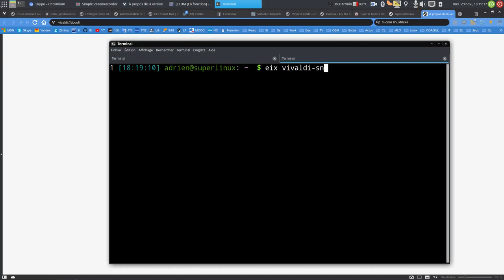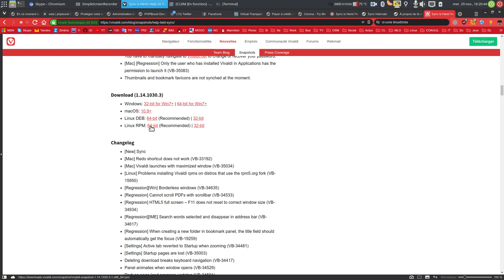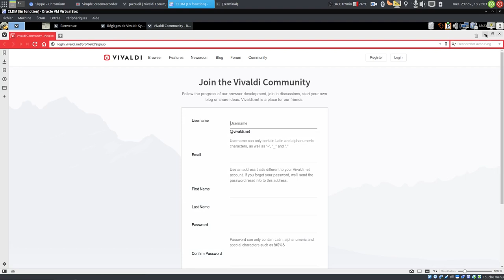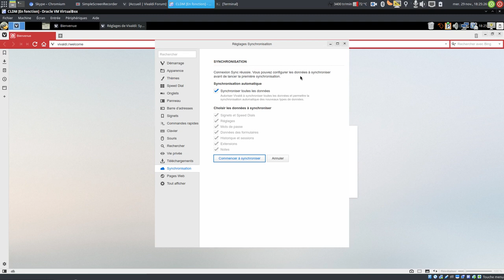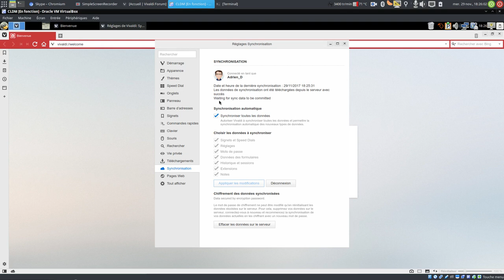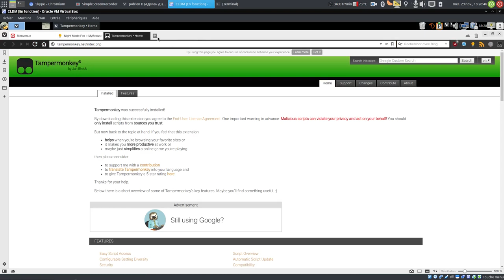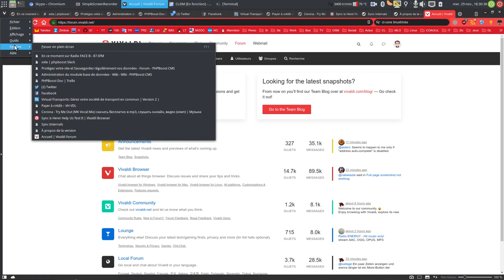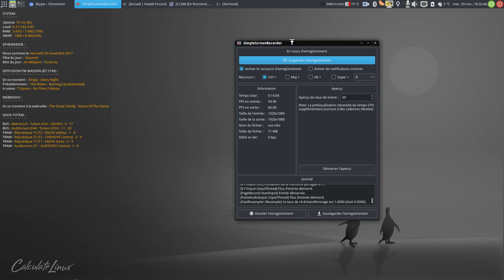Introduction de Vivaldi Sync dans la première snapshot 1.14